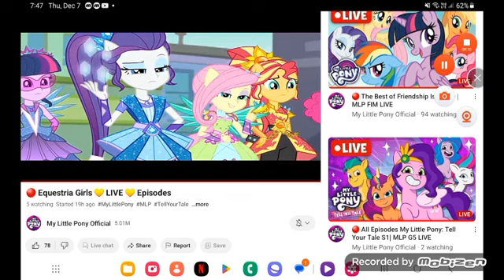December 7, 2023